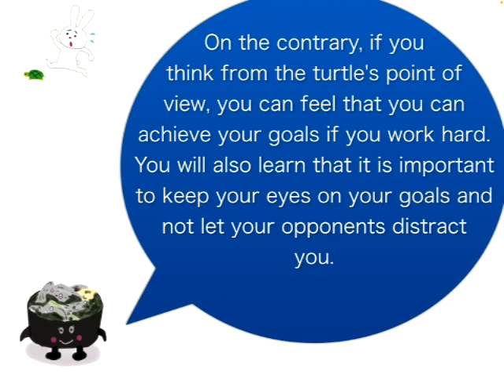Rabbit & Turtle Japanese famous tale animation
The Tokyo Sushi Saburo Channel introduces Japanese culture, history, and folk tales. I would be happy if people all over the world could know more about "Japan".

However, I am not good at English, so there may be strange English, but I would be happy if you enjoy watching it without worrying about it.